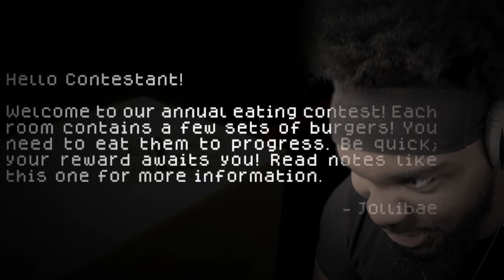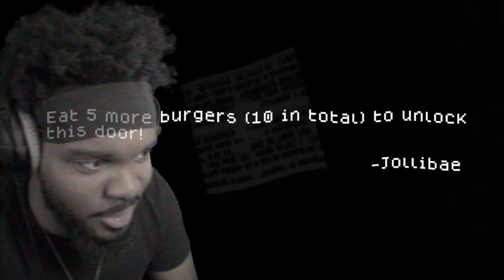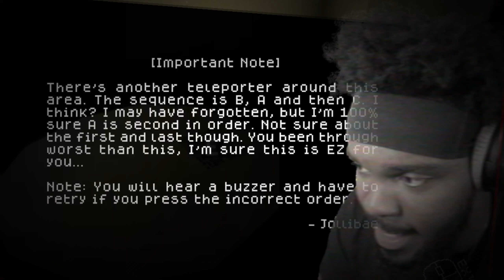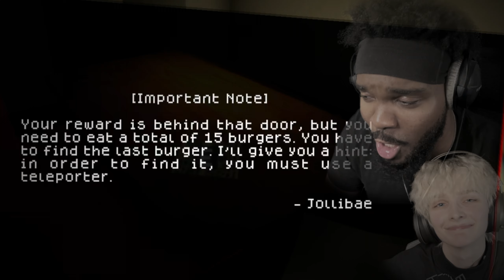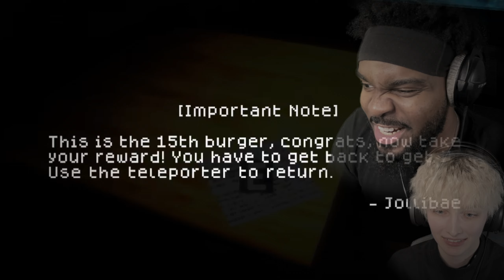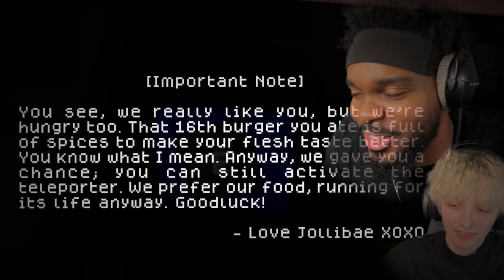JOLLIBEE...THE HORROR GAME?! | Jollibae & Trash Night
This vid is full of jumpscares so enjoy me screaming 💀

💜 Jordan: @JordanPurtel
💜 Megan: @MeganSollman